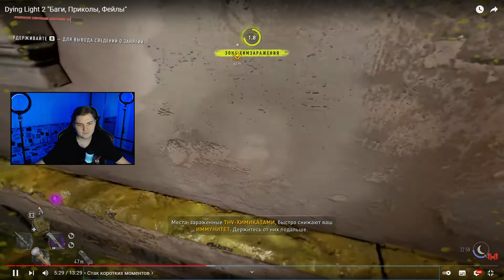Dying Light 2 "Баги, Приколы, Фейлы" | (Мармок) ► Реакция